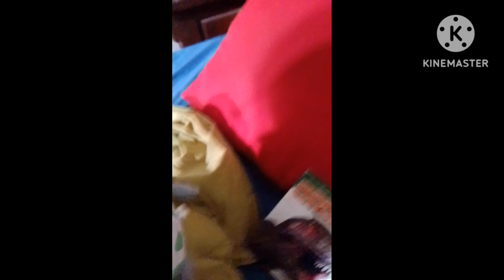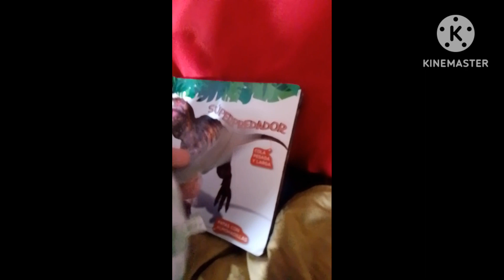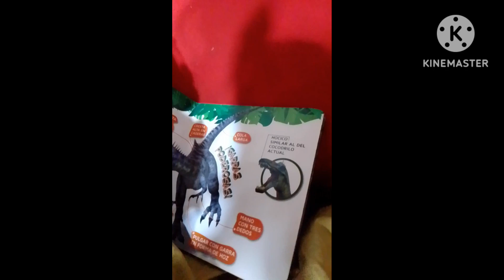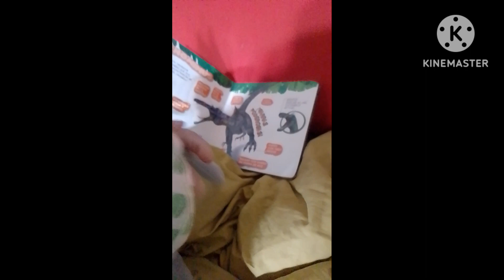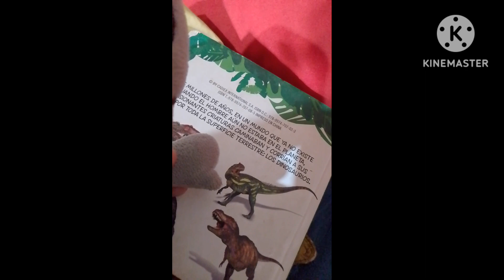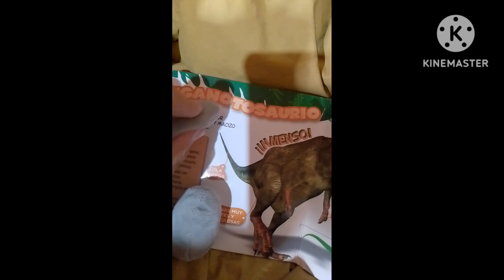APRENDE A LEER CONMIGO